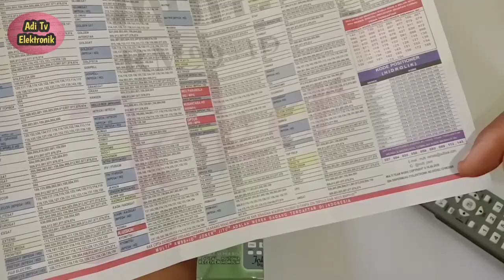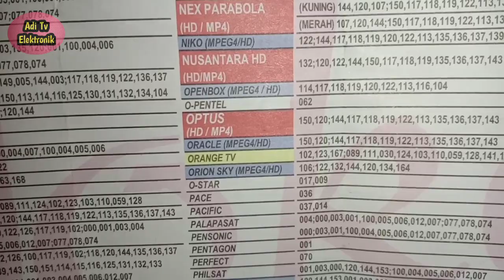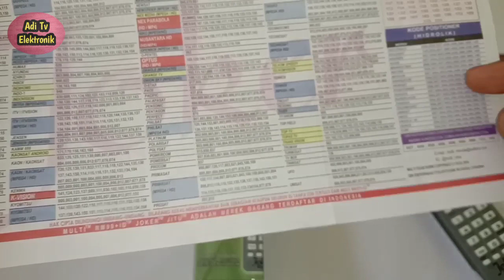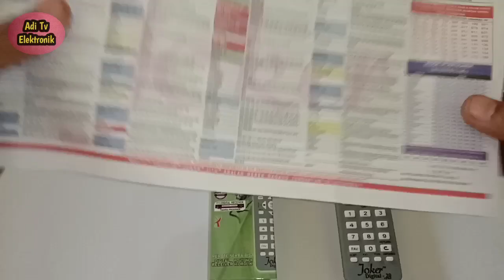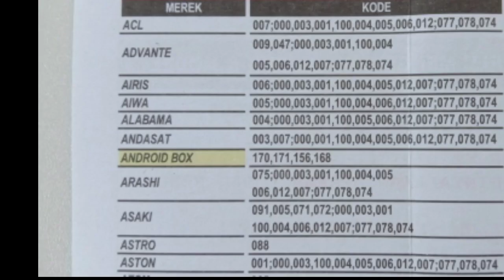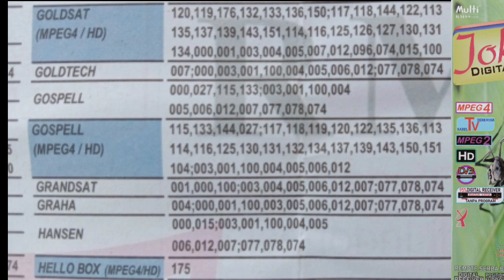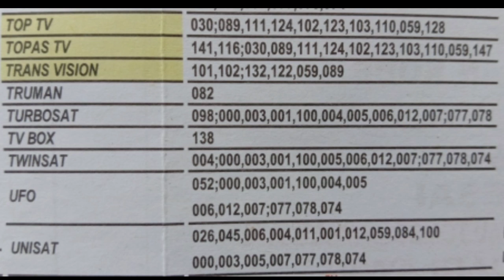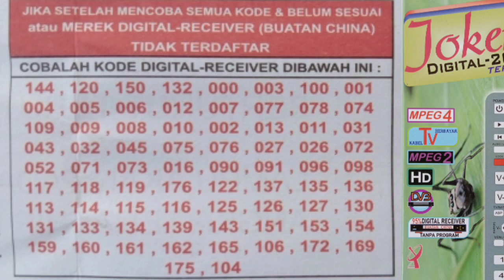KODE REMOT JOKER DIGITAL RECEIVER PARABOLA TERLENGKAP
semoga saja video informasi  kode dari remot Joker digital product dari multi ini bisa bermanfaat buat teman-teman yang membutuhkan,mungkin lupa atau karena kertas petunjuk  kode remotnya sudah hilang.silahkan cari kode yang sesuaikan dengan receiver teman-teman sekian dan terima kasih